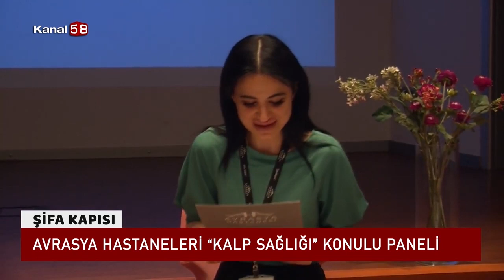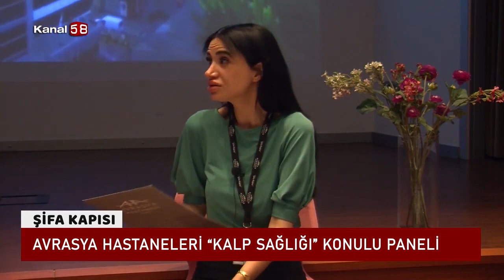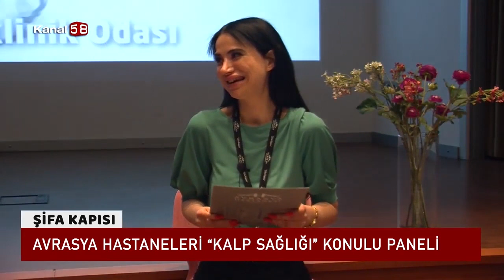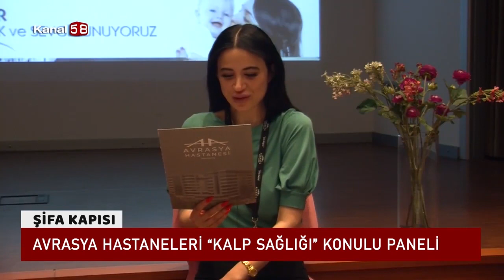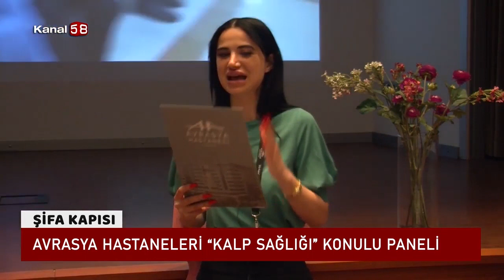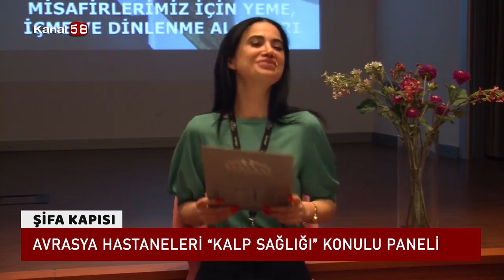Bypass Ameliyatı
Avrasya Hastanesi Kalp Ve Damar Cerrahi Uzmanı Prof. Dr. Ali Rıza Cenal '' Bypass Ameliyatı '' hakkında detaylı bilgiler veriyor.